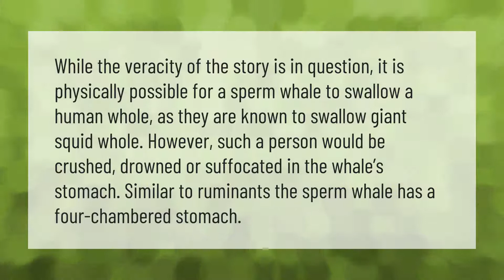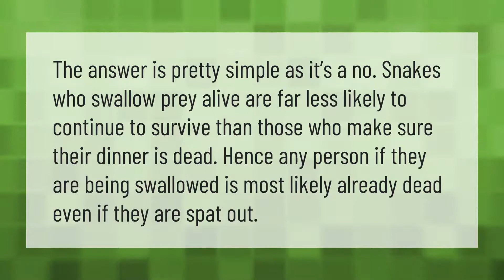What happens if a basking shark swallows you?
00:00 - What happens if a basking shark swallows you?
00:28 - Has anyone survived being swallowed by a whale?
00:55 - Can a human survive inside a whale?
01:28 - What happens if a snake swallowed you?
01:54 - Has anyone been swallowed by a whale?

Laura S. Harris (2021, June 4.) What happens if a basking shark swallows you?
    AskAbout.video/articles/What-happens-if-a-basking-shark-swallows-you-251020